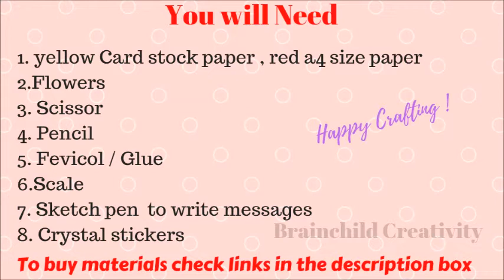Hexagonal Box Tutorial For Beginners | Ep 300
This video is about "Explosion Box For Birthday "
In this video you will get step by step tutorial with all measurements.If you have any quires while making , you can comment down or DM on instagram  anytime .
 Happy Crafting !
 Big Big Love !
Material List -
1.A4 size color paper
2.Decorative Paper Cutting Scissors
4.Transparent Cello Tape
5.Decorative Cello Tape
6.Double Side Foam Tape
7.Double Side Tissue Tape
9.Buy Artificial Flowers -
10.buy online red roses
12.white foam roses
13. Crystal stickers